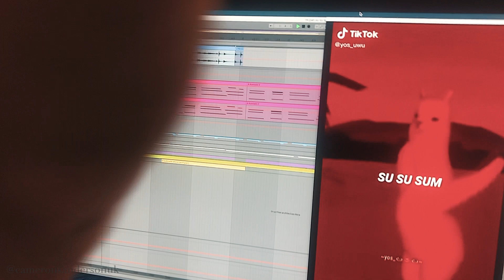Mi Pan Su Su Sum but it's a vibey bop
Mi Pan Su Su Sum but it's a vibey bop lol x